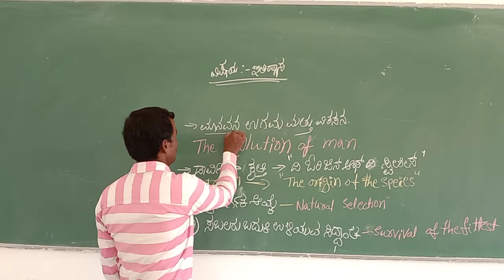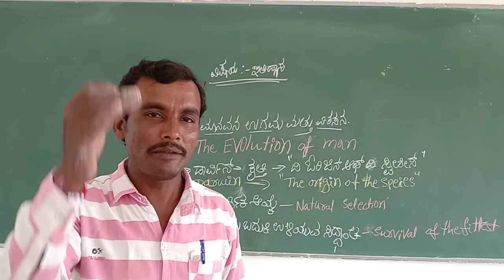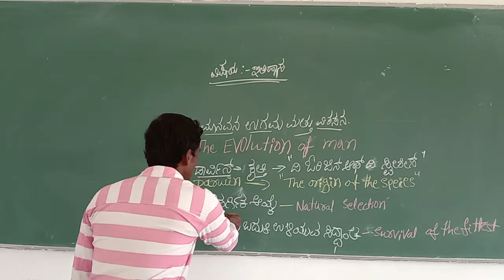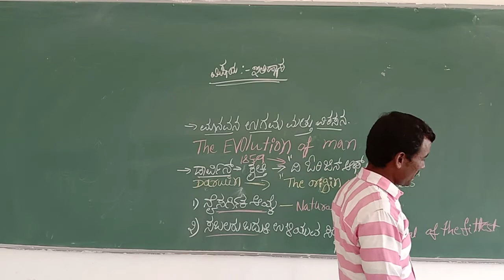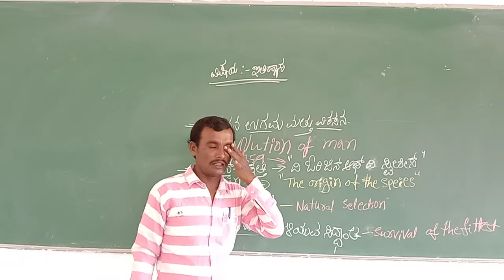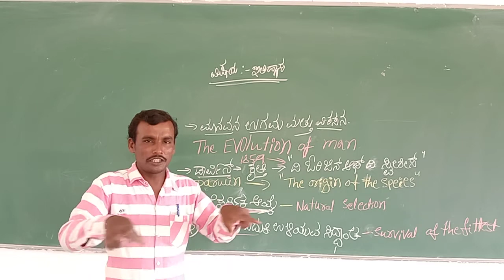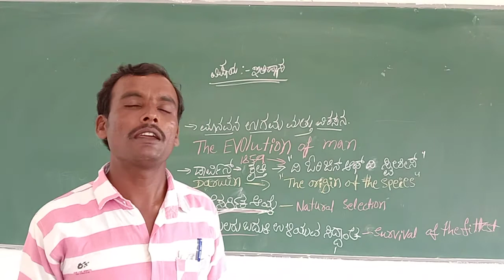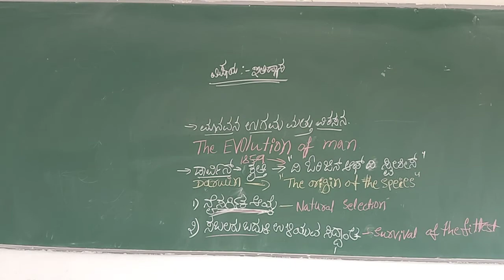The Evolution of Man